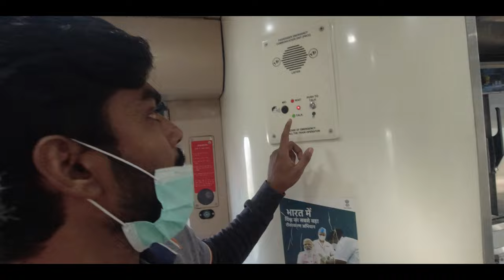Vande Bharat Express | Delhi to Katra | Shri Mata Vaishno Devi Katra | Travel Experience | EP-01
Train number 22439 New Delhi-Katra Vande Bharat Express will depart from the New Delhi Railway Station at 6 am and reach Katra at 2 pm. En route, the train will halt at Ambala Cantt, Ludhiana and Jammu Tawi for two minutes each.

On the return journey the same day, train number 22440 Katra-New Delhi Vande Bharat Express will leave from the Katra Railway Station at 3 pm to reach the New Delhi Railway Station at 11 pm.

The fare for traveling between New Delhi to Sri Mata Vaishno Devi Katra will be the following:

Minimum: Rs 1,630

Maximum: Rs 3,015
Hello Travelers,  m2travelers this side & thank a lot for watching my videos. Please "LIKE" the video if you enjoyed watching or also "COMMENT" if you want to Suggest something or Appreciate it.

vande bharat express
new delhi katra vande bharat express